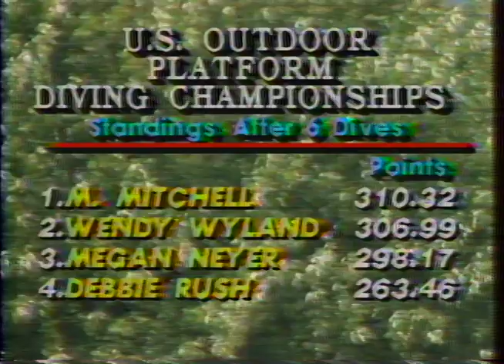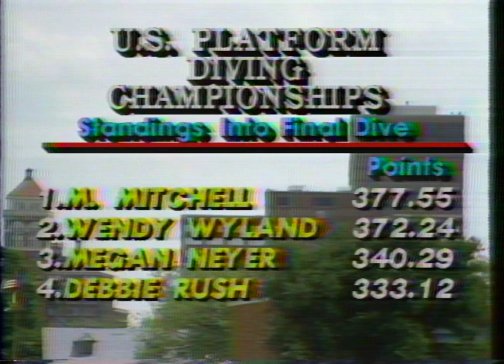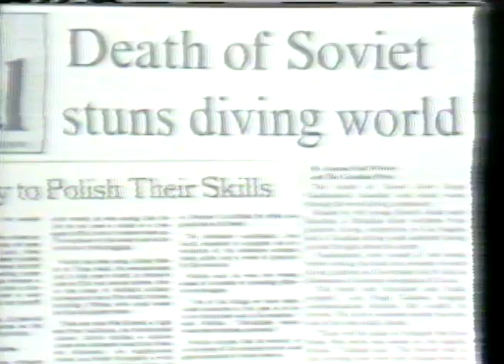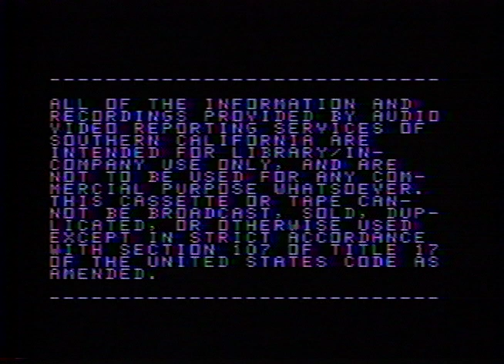Wide World Sports US Platform 8 6 83 Mission Viejo Nadadores Dive Team